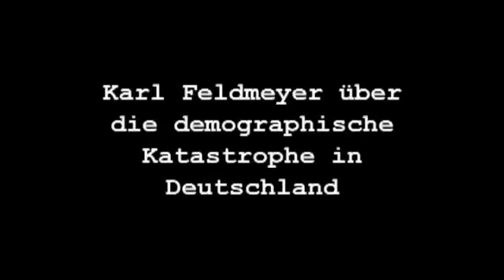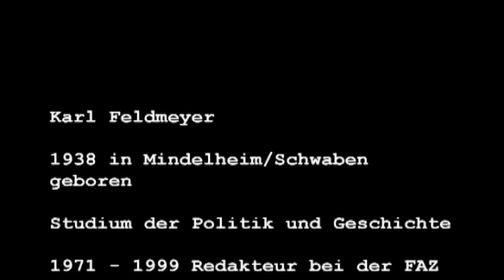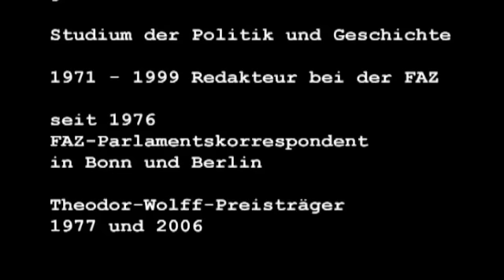Karl Feldmeyer - Demografischer Wandel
Der Journalist und langjähriger Redakteur bei der Frankfurter Allgemeinen Zeitung FAZ über den Demographischen Wandel, Geburtenrate, Rente und Überalterung  Deutschlands. Bevölkerungsschwund

Aufnahme aus dem Jahr 2006.

Weitere interessante Interviews finden Sie auf meiner Seite!